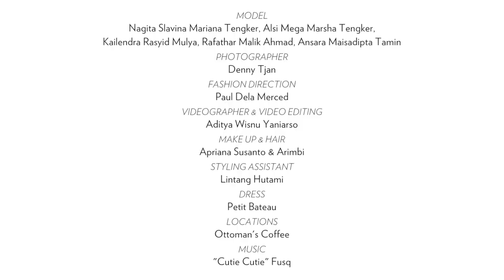Nagita Slavina, Caca Tengker, and Rafathar Photo Shoot with Petit Bateau Indonesia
Tengker families, Nagita Slavina, Caca Tengker, and Rafathar give adorable poses at the Petit Bateau photo shoot for Prestige January issue. See the full story in Prestige January issue.